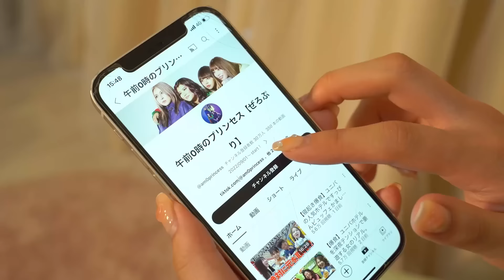【LGBTQ】サシ飲みでガチ悩み語ったらまた仲深まった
⚠️マイクの故障で音が小さいのでご注意ください⚠️

久々の2人飲み🍻
今回も皆さんからもらったあんな質問やこんな質問に答えてみました😌🌈

本気で100万人目指してます！！
みなさん力を貸してください🙇🏻‍♀️🙇🏻‍♀️
【ぜろぷり動画切り抜き企画】
●期間
2023/12/01〜2024/03/31
※月単位ごとに集計し、月毎のいいね数ランキング上位5本の投稿者にそれぞれ賞金をプレゼント
●賞金
Amazonギフト券
→いいね数✖️0.1円として計算
※百の位以下は切り捨てとなります
※上限5万円
●連絡方法
毎月上旬に、TikTokのDMを通じてぜろぷり公式アカウント(@am0princess)からご連絡
※DMを解放してないとご連絡ができないのでご注意ください
※Amazonギフト券の受け渡しにはメールアドレスが必要になります
●条件
・ぜろぷりYouTubeの切り抜きをTikTokにアップすること
・「100万人プリンセス」「PR」をつけて投稿すること
・ライブ配信の切り抜きはカウントされません

もちろん一人当たり何回投稿してもOK🙆‍♀️
私たちも見にいくので、たくさん投稿してください❤️‍🔥
TBSラジオ「ぜろぷりラジオ聴くことできる〜！？」📻
👇メッセージ募集中
ぜろぷりイベントグッズのネット販売中👏👏👏
1周年イベントへお越しいただけなかった皆さんも、ぜひこの機会にお買い求めください🫶🏻
売り切れ次第終了になります！
※購入者特典はつきません
ぜろぷりハウスに家具・家電募集中🛌📺✨
心優しい企業様、ご連絡お待ちしております🥺🥺
詳しくはこちらの動画👇
以下のフォームから熱い思いを送ってね！↓
以下のフォームからデータを送ってね！↓
0時の鐘が鳴って魔法が解けても、ありのままの自分が1番輝いていたい！